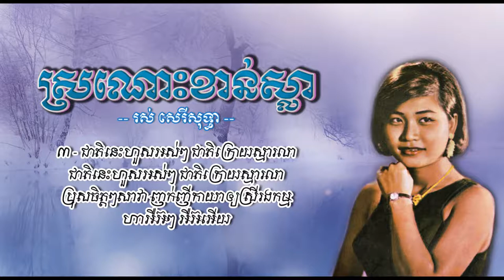ស្រណោះខាន់ស្លា - រស់ សេរីសុទ្ធា - Sronos Khan Sla - Ros Sereysothea